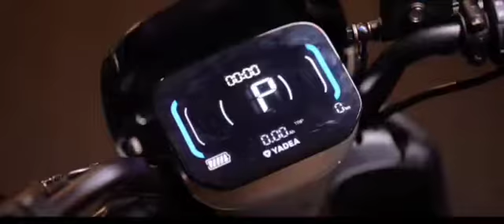Yadea DS5 SMART LITHIUM E-MOPED